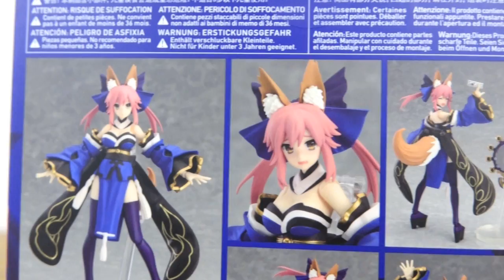figma Fate/EXTRA キャスター/玉藻の前 FGO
2016年10月15日発売 figma Fate/EXTRA キャスター/玉藻の前